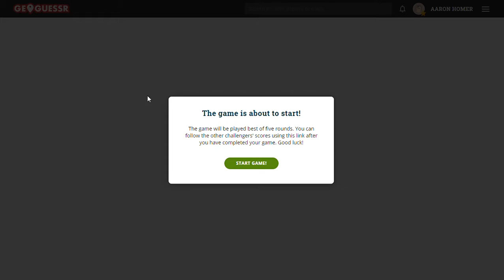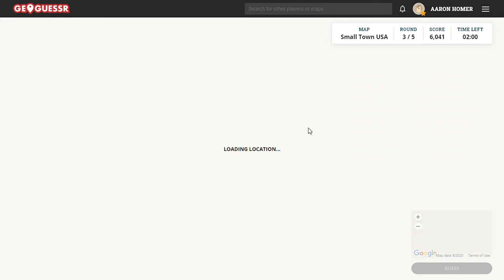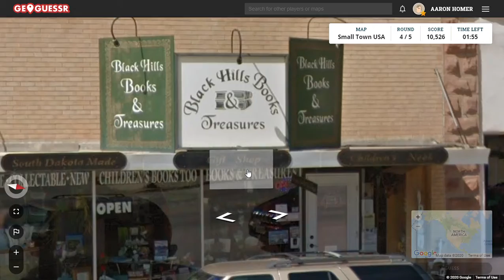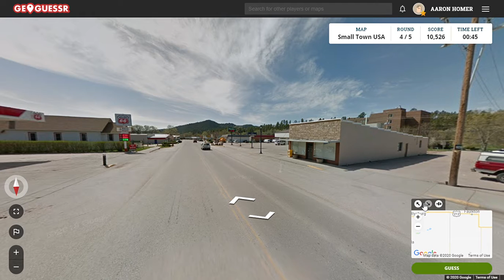Geoguessr Bonus Edition: Small Towns USA, User-Created Map/Reddit Challenge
I took on a Reddit user's challenge, playing Geoguessr in American small towns.

And check out my video on how to make (some) sense of U.S. phone numbers and area codes.